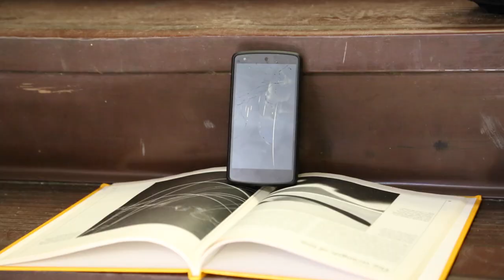Lakewood: 2015 NJHS Film Challenge| Benny Melendez, Felipe Mejia